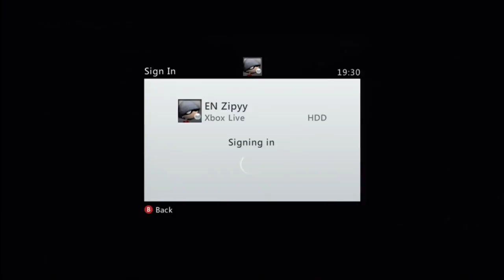U A E williams Booting us yesterday PROOF